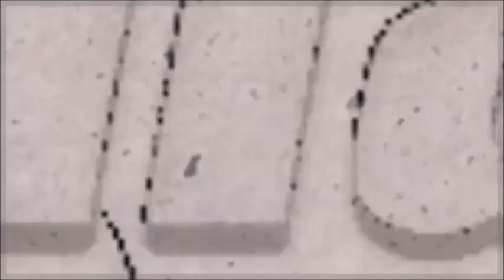"2o Aniversario Roystov Salon Monaco" (Charlie DJ - High Energy)